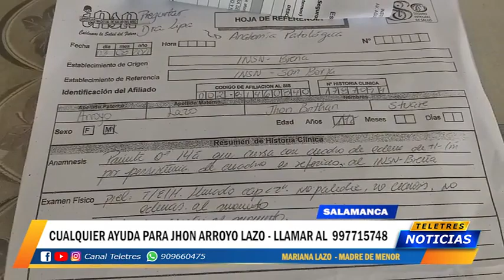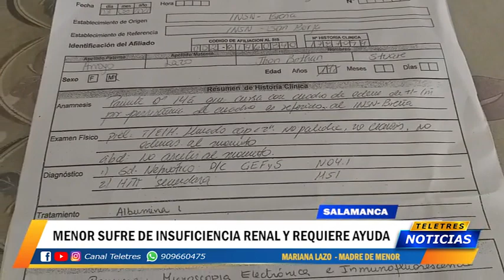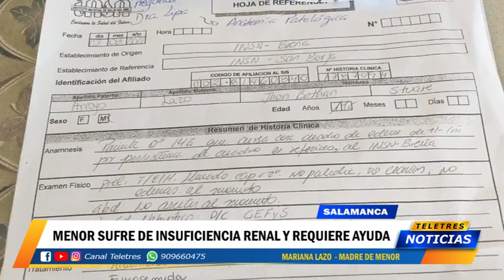SALAMANCA - MENOR SUFRE DE INSUFICIENCIA RENAL Y REQUIERE DE AYUDA